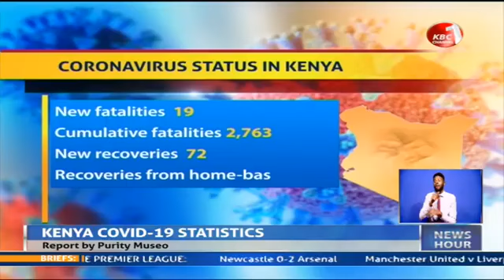Covid-19: Kenya records 369 new cases, 19 deaths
The country's coronavirus curve is on a downward trajectory as 369 people tested positive for the virus from 4,469 samples screened in the last 24 hours pushing the viral positivity rate to 8.3%. This is a drop from Tuesday's 12.8%.